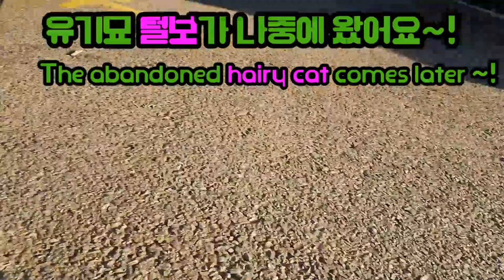길냥이가 된 유기묘 털보와 함께~!The abandoned hairy cat with me~!